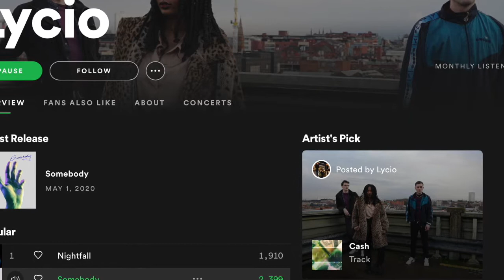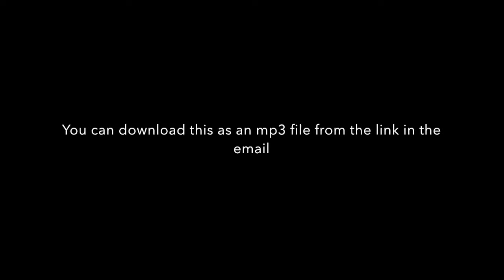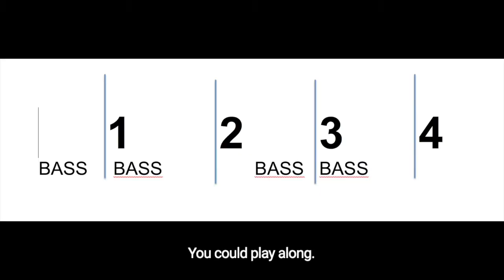SWITCH in Lockdown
An online rehearsal with Dan and Alex, that includes musical activities specifically designed for SWITCH members.

MAC Makes Music is an award-winning programme which provides innovative music making opportunities for children and young people with limited access to music provision.

While our building is closed, we would like to encourage you to keep making music at home. Our Music Leaders have been busy making these videos with activities for you to try. Have a go and let us know how you get on!